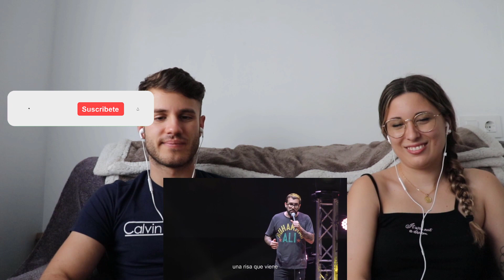REACCION a EDO CAROE 🤣🔺 SHOW DE CIERRE GIRA en MOTO *PARTE 5* FINAL EPICO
¡Hoy os traemos el vídeo de… REACCION a EDO CAROE 🤣🔺 SHOW DE CIERRE GIRA en MOTO *PARTE 5* FINAL EPICO